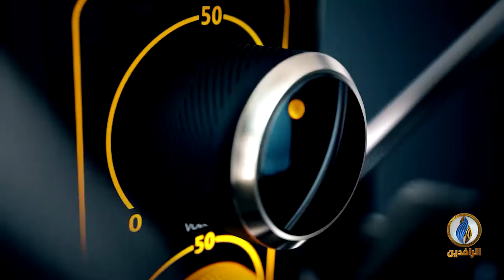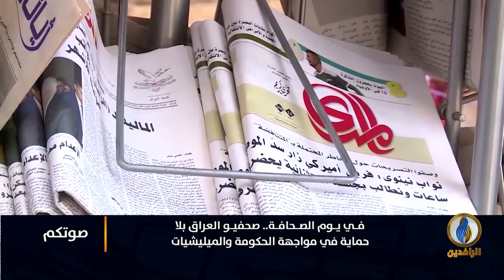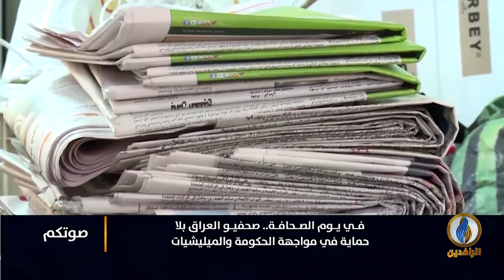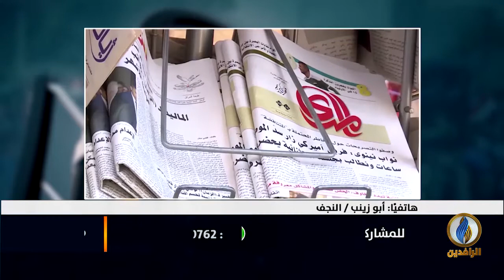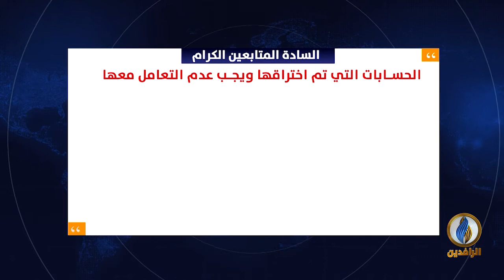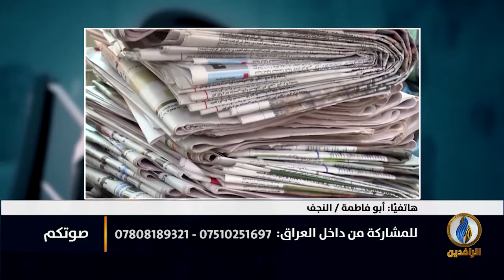في المرتبة الـ 163 حسب التصنيف العالمي لحرية الصحافة!